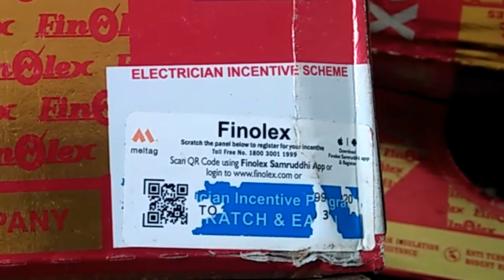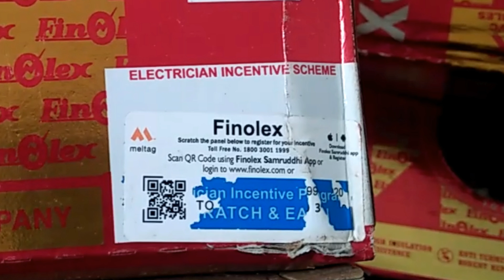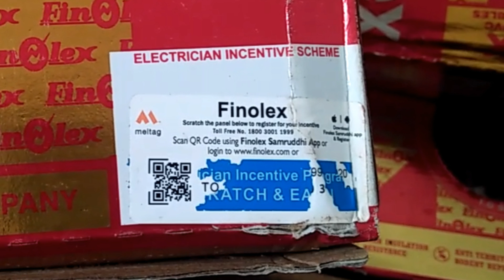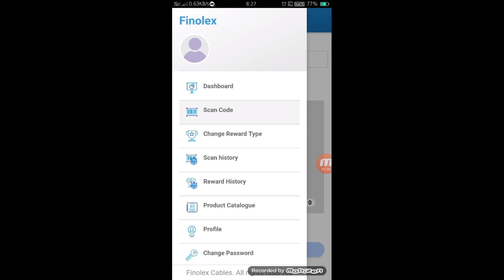Finolex coupon scan register app money transfer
FinoleX samrudddhi App
Easy to redeem in paytm

How to download samruddhi app

Video achhi lage To
Shere
Thanks

finolex app